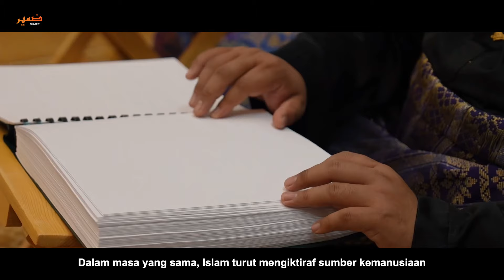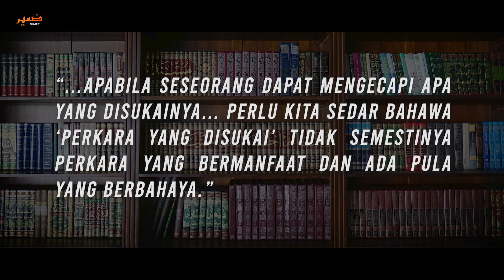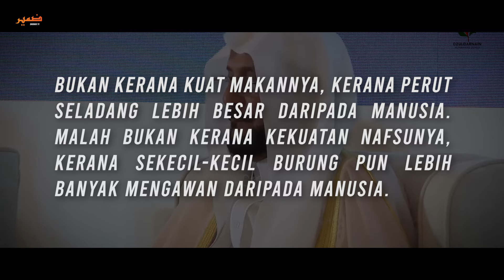KITA SEBENARNYA TIDAK BERADAB!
Perbalahan politik. Pemujaan status sosial. Mengejar kemewahan. Gejala moral dan sosial. Kecelakaan rasuah. Salah guna kuasa. Keruntuhan adab dan akhlak.
Saban hari, isu-isu seperti yang dikatakan, telah mendominasi arena media yang disajikan kepada masyarakat.
Maka cukup untuk kita persoalkan, bagaimana coraknya fabrik sosial malaysia zaman ini? Apakah pendidikan kita berhasil menanam didikan adab dan akhlak? Apakah nilai dan norma masyarakat sudah melupakan adab dan akhlak, dan diambil-alih oleh pencapaian material semata-mata?
Masyarakat seringkali meletakkan seluruh tanggungjawab dalam pembangunan peradaban dan akhlak ke atas bahu para penguasa dan pemimpin. Pemimpin disalahkan dalam banyak perkara seperti perpecahan politik, rasuah, keruntuhan moral dan sebagainya. Kita menyalahkan ahli politik, para barisan menteri dengan segala isu yang timbul di dalam masyarakat.
Sedangkan jika kita meneliti dan mengkaji, tujuan ahli politik adalah untuk akhirnya menjadi ahli dewan undangan negeri atau pun ahli dewan rakyat. Tanggungjawab mereka adalah untuk membahas dan menggubal undang-undang. Apakah masyarakat moden hari ini, hanya bergantung kepada ahli politik yang menggubal undang-undang, supaya menyelesaikan masalah-masalah sosial rakyat? Adakah sebagai seorang awam, maka kita terlepas dari tanggungjawab dalam pembangunan peradaban negara?